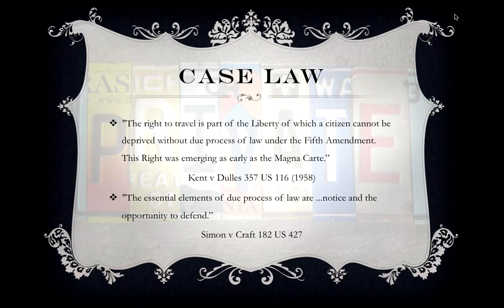GTEN on Right to Travel: Case Law Introduction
Trustees of the Global Trust Education Network discuss case law pertaining to the right to travel, i.e. the right to control a car without contracting with the state by driver's license or vehicle registration. This is a short clip from the Right To Travel webinar series. For the full series, please visit GTEN.org.

PLEASE NOTE:  GTEN is active and welcomes new members all the time. If it seems like we've gone quiet on YouTube, here's why:  We stopped responding to the comments on our videos years ago. The level of disinformation posted by paid trolls had become intolerable. Interacting with them required too much of our time (time better spent educating and helping our members and working on our projects). We consider it a compliment that someone would pay high priced lawyers to attempt to misguide our audience and deter you from our material. And... we refuse to waste our time debunking their trolls.